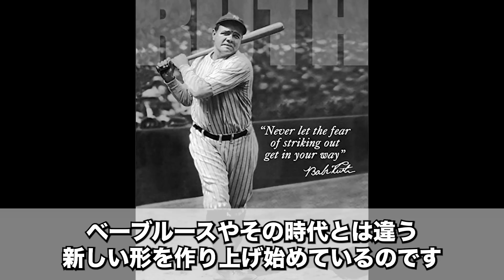【大谷絶賛】「練習の質がすごく高いんです」元日本人メジャー投手達が語る大谷翔平の凄さとは？【大谷翔平】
ついに歴史が動きました。渡米してから5年目。ケガを克服し、メジャーでは初の10勝。これで104年ぶり、MLBとしてはレッドソックス時代のベーブ・ルース以来となる2ケタ勝利&2ケタ本塁打の偉業達成となりました。まさに偉業という言葉しかありません。それを成し遂げたのは、そう、大谷翔平選手です。

彼のことを賞賛する人は多いですが、日本人メジャーリーガーとして海を渡りメジャーで活躍した選手達からは「自ら経験したからこそ」説得力のある言葉で次のように語っています。

・レッドソックスで活躍した松坂大輔さん
「とんでもない化け物です。次元が違う。僕も投げないときにDHで試合に出してもらえていたらバッターのほうも一生懸命に練習したかもしれませんけど、でも彼に関してはレベルが違います。他のピッチャーのことをそんなふうに思ったことはないんですけど、彼はピッチャーとしてもバッターとしても、ということですからね。今は彼以上の存在はいないでしょう。あれだけのまっすぐと変化球を投げて、あれだけ遠くへ飛ばして…」

・カブスで活躍した藤川球児さん
「ゲームの中でアクセントを効かせているんです。20連戦の最後で疲労感が出ているから時には70%。時には100%でいくんです。僕が大谷選手に聞いたのはドライブという踏み込みなんですよ。右足のけりですね。このスピードが速いとホーム方向にパワーが強いわけなんですよ。そこで腕を振ると97～98マイル（156キロ～158キロ）出ます。それを抑えて93～94マイル（149キロ～151キロ）に落としてコントロール重視することによって今日も疲れた中で6回2安打に抑えられたんですよ」

・黒田博樹さん
「次元が違うというか、全てが一流というのはありえないと思っていたので、ショッキングだった。対戦して、やっぱり、すごいなと。なかなか、ああいう相手と出会うことはない。アスリートとして次元が違う感じだった」

このように自身の経験を踏まえて「メジャーで投打でこれだけできるのは信じられない」といった感じで語っています。

現地時間2022年8月9日、敵地でのアスレチックス戦で先発した大谷選手は、6回4安打5奪三振無失点の好投。本塁打も1本放ってチームを5対1の勝利に導き、自身メジャー初の10勝目と25本塁打をマークしました。その際、彼はこのように語っていました。
「光栄なことだとはもちろん思うけど、シーズン中、自分の今の数字がどういう印象なのかなというのは、あまり分からないものだと思う。終わったあとに、こんなシーズンだったかなというのを振り返れればいいかなと思います」
この発言内容からもわかるように、大谷選手にとってこの記録は、あくまでも通過点でしかないのです。ただ、野球の歴史を振り返ってみると、とてつもない数字。二刀流を2シーズン続けていることで、アメリカのスポーツ界では永遠のヒーローでもある、ベーブ・ルースと比較されるのです。

また、前回登板の2022年8月4日に行われたアスレチックス戦は、本拠地のエンゼル・スタジアムで行われましたが、この時は偉業達成見たさに多くの観客が詰めかけるなど、アメリカの中でも話題になっていました。

今や現地のスポーツ番組でもルースと大谷選手を比較することは当たり前になっています。伝説の男と比較することはナンセンスな雰囲気もすでになくなっているのです。中には、現在の野球と当時の野球を比較して、次元の違う「ユニコーン」や「唯一無二」の存在としてコメントするコメンテーターもいるほど。それだけ認知された存在の大谷選手がようやく伝説に並んだということでしょう。

このように、彼が異次元の存在であることは、当然日本でもコメントされています。大谷選手と同じく、日本から海を渡ってメジャーに活躍の場を移し、数々の記録を打ち立てた日本人メジャーリーガーたちからもその凄さが語られているのです。

ということで、今回は『元日本人メジャーリーガー達が語る、大谷翔平の凄さとは？』というテーマでお送りしていきたいと思います。MLBで投手として活躍した、あの日本人レジェンドたちは大谷選手にどのようなコメントを残しているのでしょうか？

彼らのコメントから、投手大谷の凄さをより深く理解できることでしょう。ぜひ、最後までご覧ください！

大谷選手に向けた、とんでもない賞賛の言葉も多いので、ぜひツッコミを入れるコメントをして頂けますと幸いです。